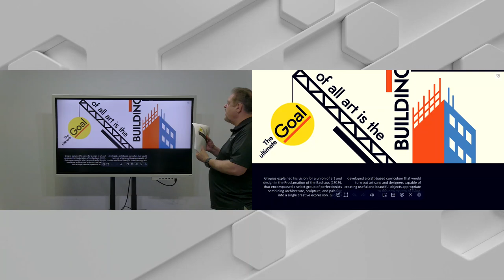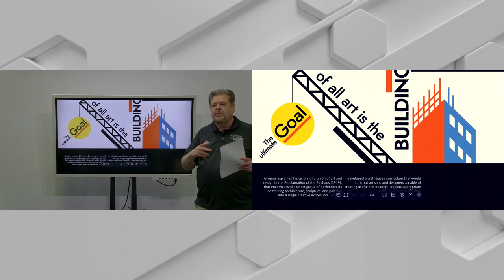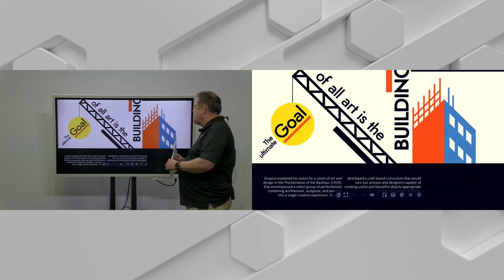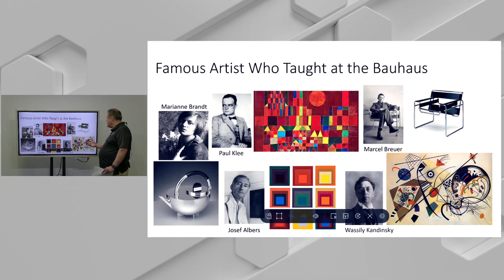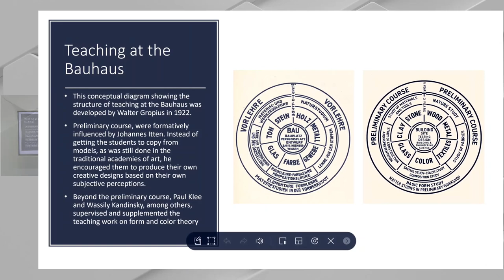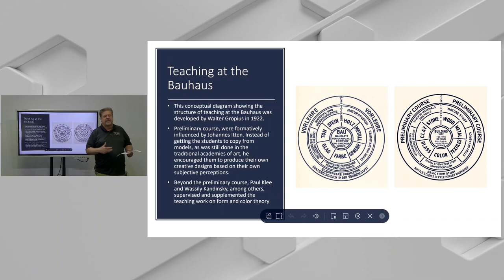Training Room: Bauhaus Lecture by Monte (clip)